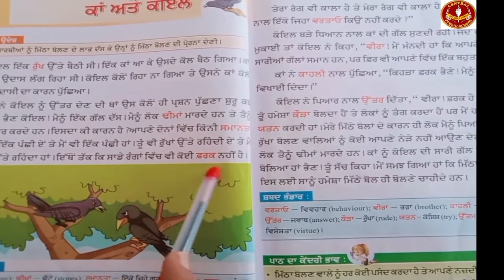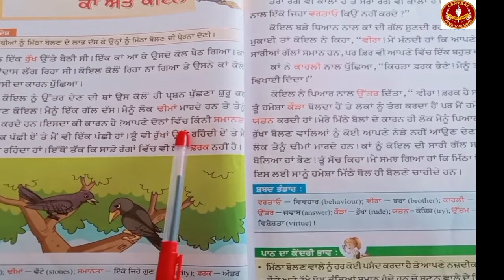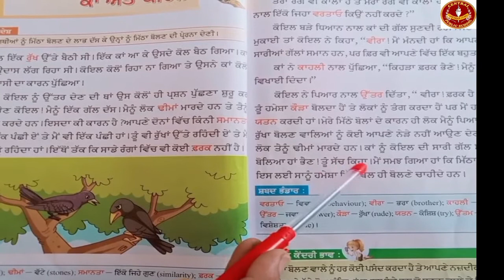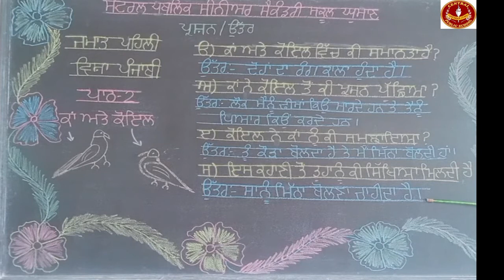1ST PUNJABI ,CH -2,Question / Answers